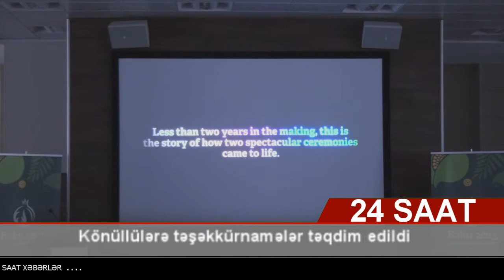Ceyhun gənclər təşəkkürnamə